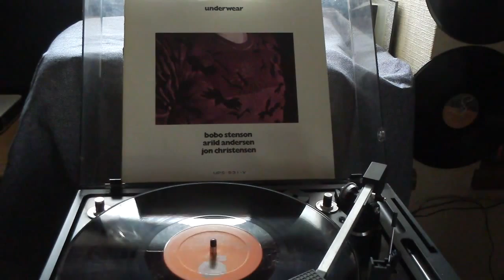Bobo stenson "luberon"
Bob Stenson / underwear (1971)ECM
side.1 #02"luberon" (9:20 ) edit 0:00-2:24
Bobo Stenson piano
Arild Andersen bass
Jon Christensen percussion